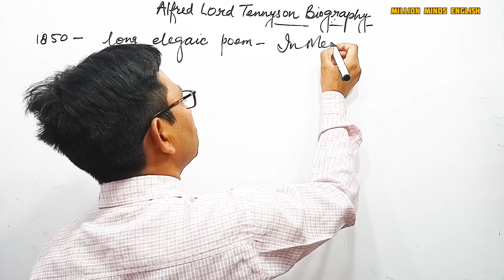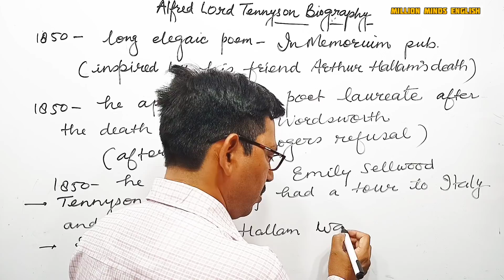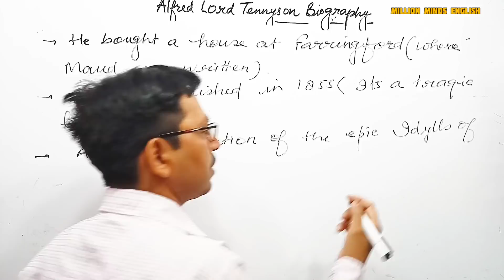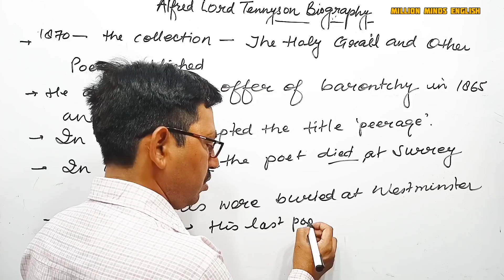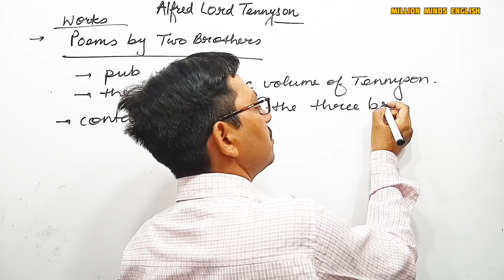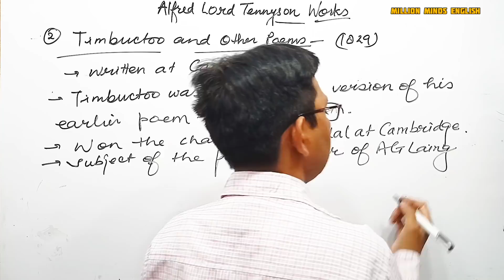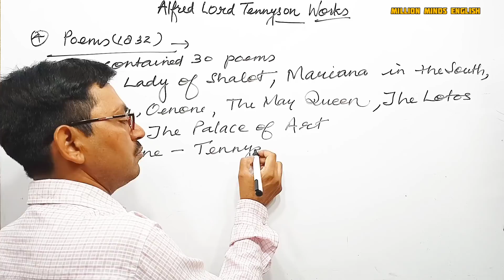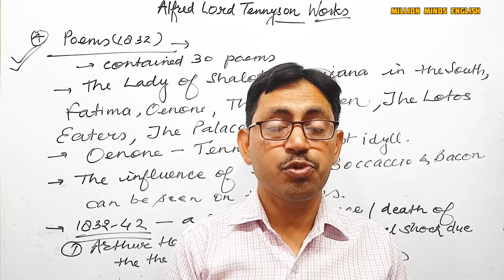Alfred Lord Tennyson || Alfred Lord Tennyson Biography and Works in Hindi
This lecture is a part of UP Junior PGT LT NVS KVS GIC ENGLISH preparation course. In this lecture we will learn 'Alfred Lord Tennyson Biography and Works .' The medium of the lecture has been kept Hindi especially for easy access to the course.

Alfred Lord Tennyson Biography and Works
English Literature
English Grammar Class
UPTET English
CTET English
UPTGT English
UPPGT English

Links-